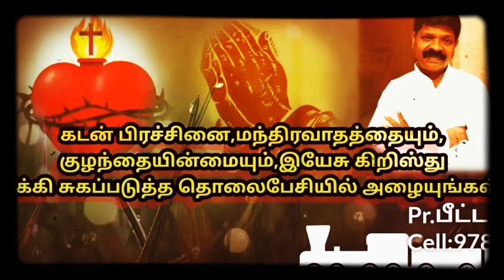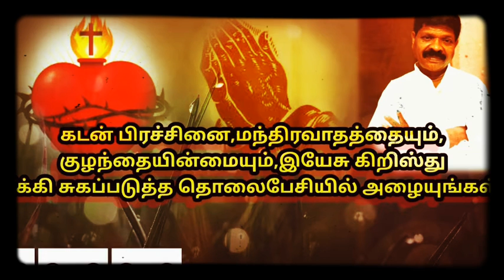நீதி செய்தலும் ,சகோதர அன்பும் முக்கியம் பாகம் 3|| ஐயா.பேதுரு காலேப்.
Pastor .Peter Caleb

saves life